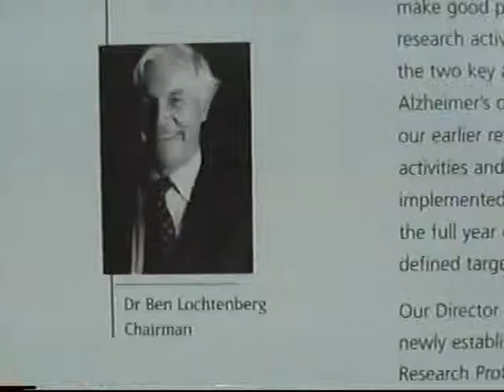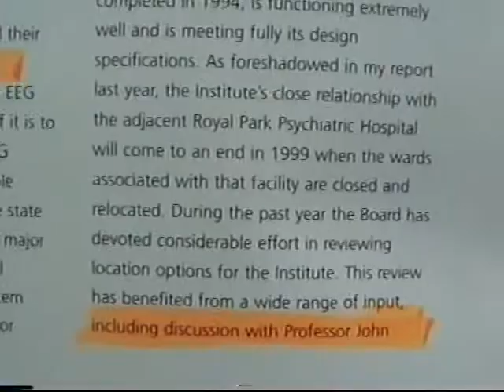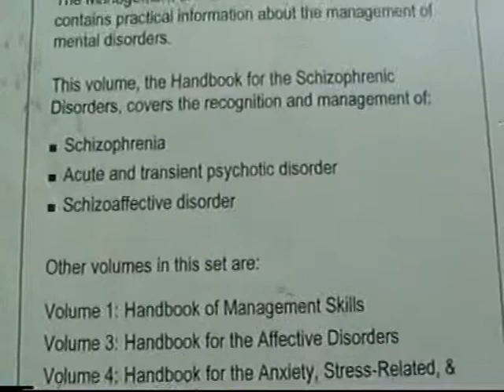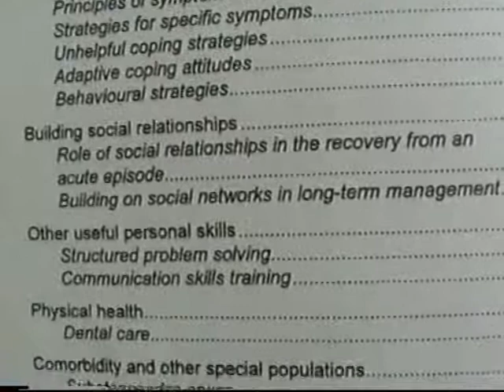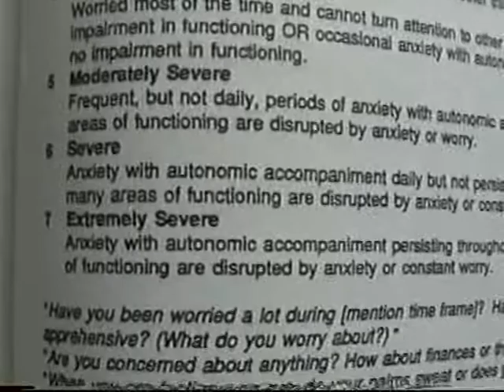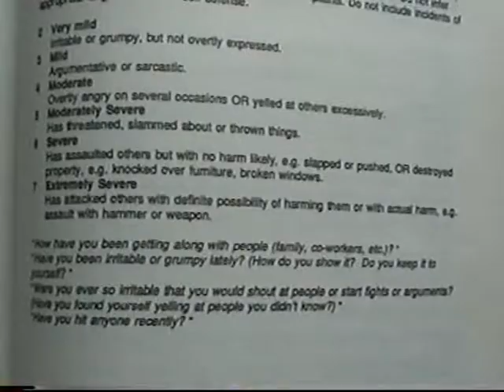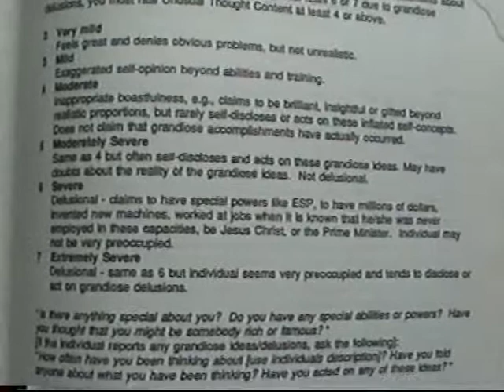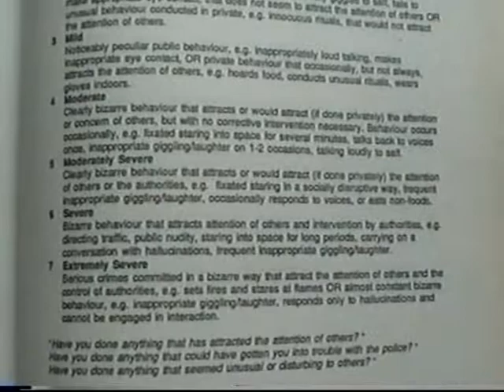Manufacturing Mental Illness in Australia (PART 3 OF 5)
This documentary series looks at the manufacturing of mental illness labels and the connection of Melbourne's medical research establishment with arms manufacturers, including the world's biggest exporter of cyanide, explosives and electronic detonators - ideal for terrorism and integrated chemical, psychological and biological warfare as per the notorious MK Programs.